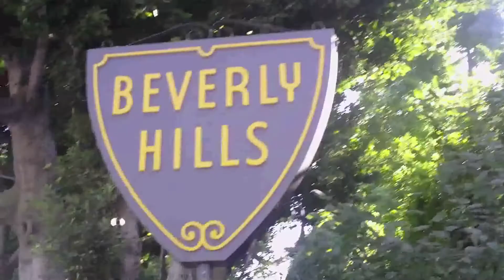I Bongati - THE BONGOVER - Trailer HD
Il trailer del nuovo film dei Bongati in uscita quest'estate in tutte le migliori sale.
L'american trip dei bongati raccontato per voi.